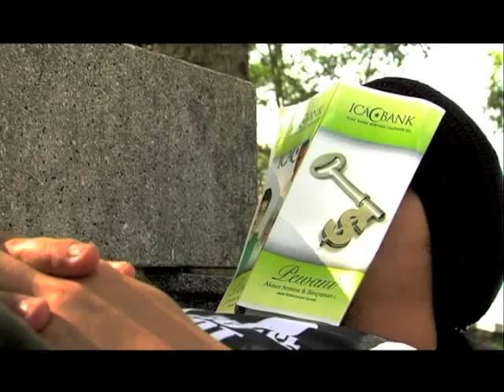Potong Saga by Ho Yuhang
A trailer from one of the films of P1 Malaysian Film Maker showcase presenting 15Malaysia.